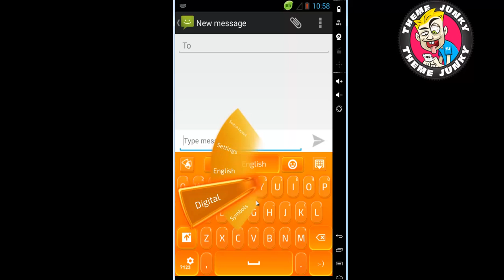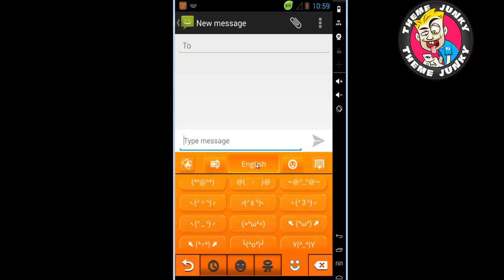GO Keyboard Orange Glow Theme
*** GENERAL INSTRUCTIONS ***
To use this application, you first need to install GO Keyboard.
*** How to apply this theme?
Download theme - Press the 'Open' button - Press 'Apply Theme' - Done!
*** How to use the custom font included?
Long press '? 123' key - Advanced Settings- Font settings- Scan fonts - Select font that has GO Keyboard Orange Glow on it.  For more details, see the last screenshot/ presentation video.
*** Bugs, suggestions and support
We want your help so we can make better themes, but we need your opinion.
*** Can I use the theme on my tablet?
Yes, the theme is high definition and tablet-friendly.
*** Is the application translated in other languages besides English?
Yes, our applications are all translated in 48 different languages.
This is a premium yet free application made possible by the use ads and your support.
Thank you for using ThemeJunky!

Be a star among your friends with the new GO Keyboard Orange Glow theme and every day will be amazing.  Use your fun orange keyboard to type a happy text to a friend and your mood will change instantly.

Glow like the big glowing orange in the sky! Now with the new GO Keyboard Orange Glow theme you can improve how your favorite gadgets look.  Their keyboard will be easier to use.  If you like to glow, this sunny orange theme is just for you.

Download the new GO Keyboard Orange Glow today.

Enjoy GO Keyboard and keep on texting!